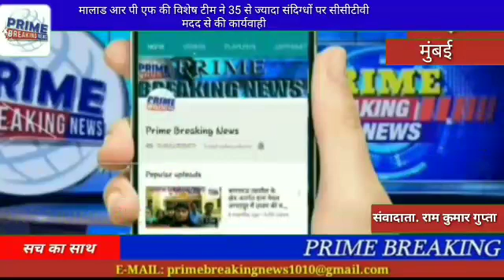मालाड आर पी एफ की विशेष टीम ने 35 से ज्यादा संदिग्धों पर सीसीटीवी मदद से की कार्यवाही